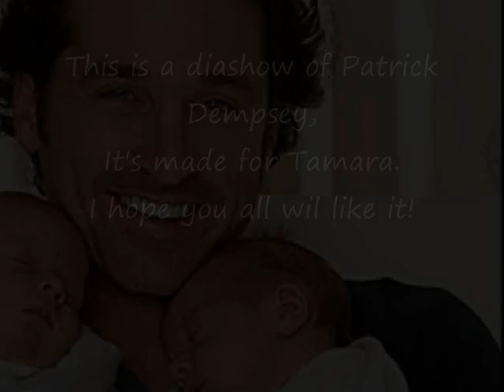Patrick Dempsey Photo's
Dit is een filmpje speciaal voor Tamara. Ze dacht dat ik hem ging verneuken, maar ik heb een heel mooi filmpje gemaakt:D hè tamara ?:P